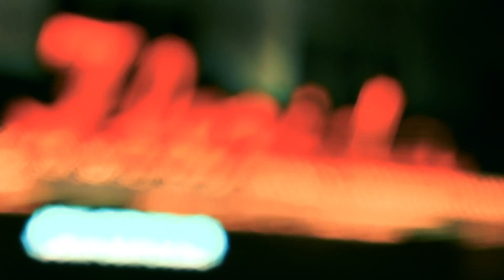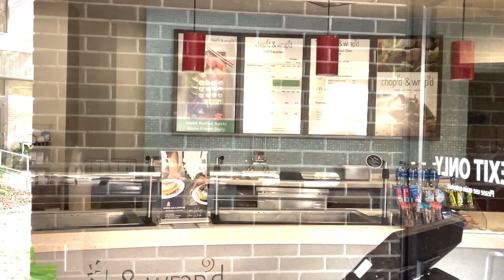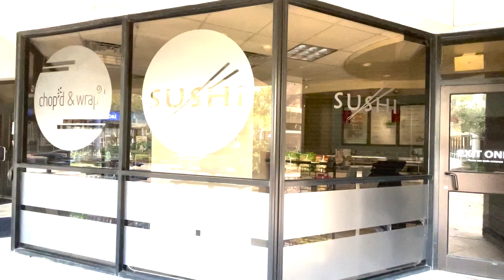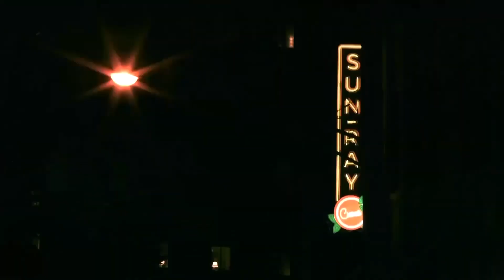Ash Anders Show 2